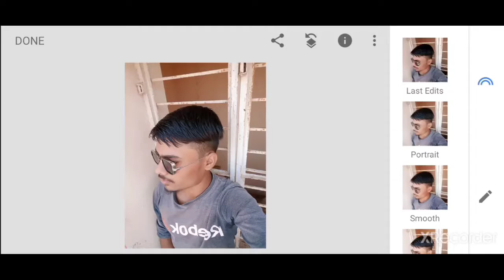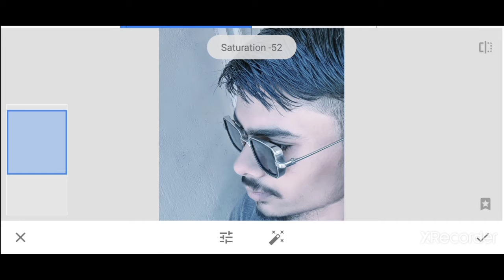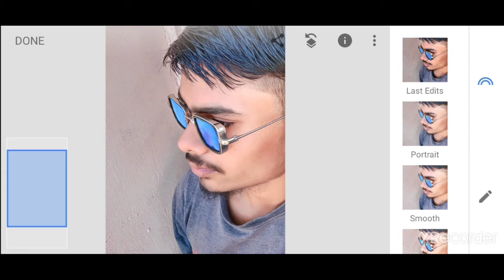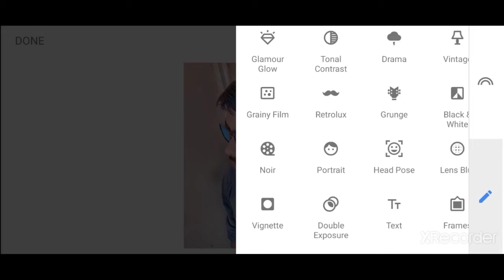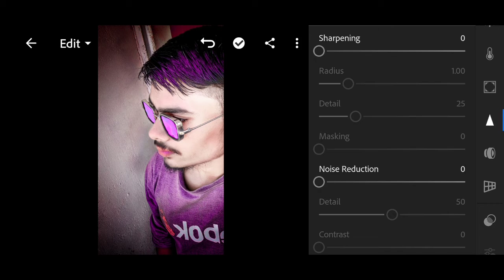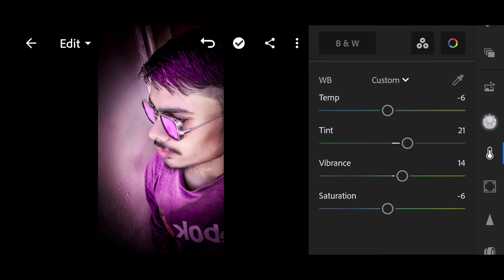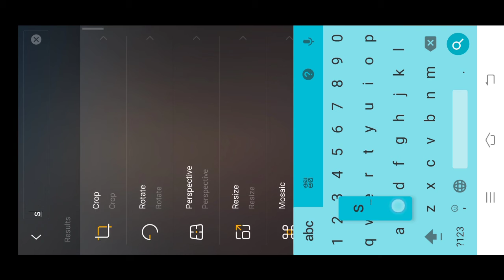Make Amazing Wallpaper With Your Own Photo | Hd Wallpaper With Your Own Photo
Thankyou

Learn moreListen ad-free with YouTube PremiumSongMortalsArtistWarriyo, Laura BrehmLicensed to YouTube byAEI (on behalf of NCS); Featherstone Music (publishing), and 5 Music Rights Societies